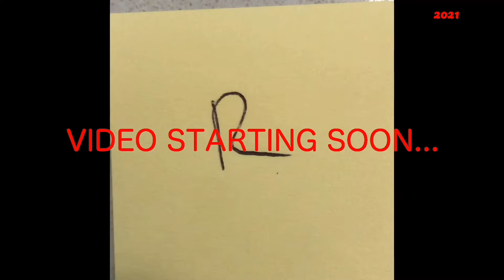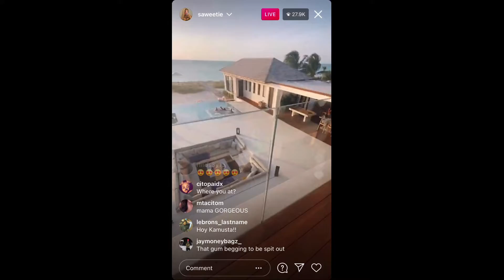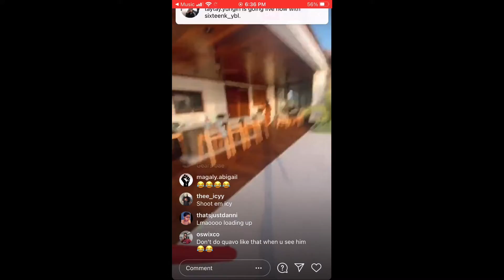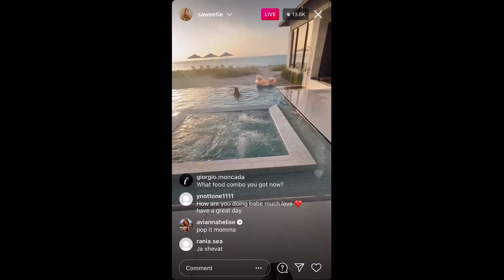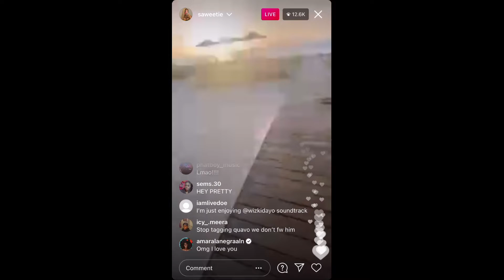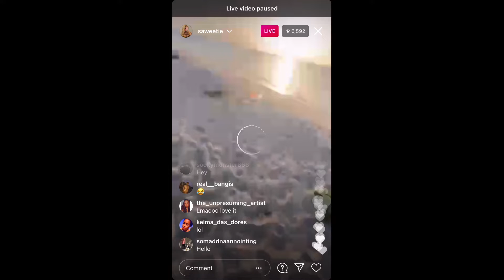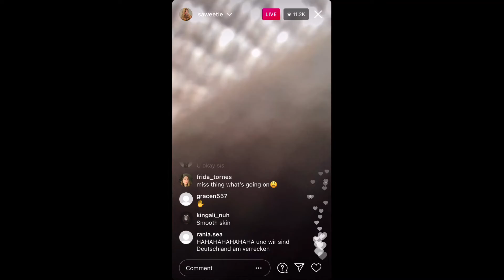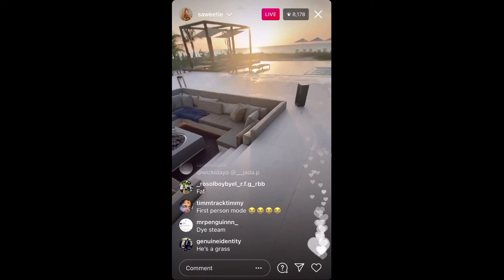Saweetie With Her Friends Having Fun (Funny) Instagram Live April 20, 2021